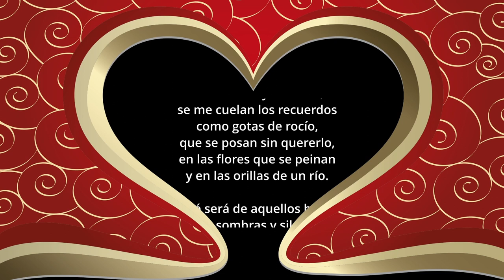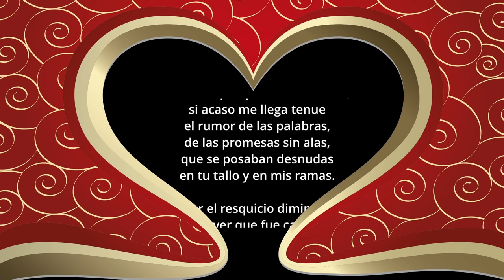Poesía 2024 / 1 /Joseba Sasia / Carta de amor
Poema "Carta de amor". Autor y voz Joseba Sasía Escritores la Buena Letra es un colectivo de escritores afincado en Castro Urdiales, dedicado a mostrar y ofrecer todas las voces y escritos de los ciudadanos de esta localidad y de muchos otros, venidos de otras localidades, que nos visitan. Aquí os ofrecemos una pequeña muestra de lo publicado en nuestro blog : escritoreslabuenaletra.com Podrás encontrarnos también en : Gmail: Blog : escritoreslabuenaletra.com Facebook : Escritores La Buena Letra Instagram : @escritoreslabuenaletra Youtube : Voces La Buena Letra